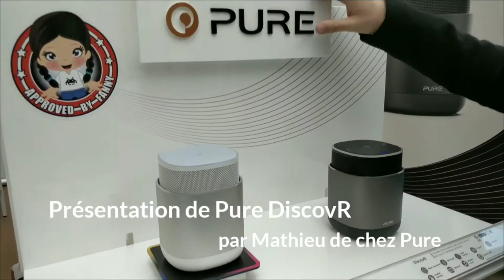Pure DiscovR, un enceinte intelligente avec Alexa dedans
Pure on les connait surtout pour leur radio-connectée. Aujourd'hui au salon @medpi 2019, il nous présentait leur enceinte connectée intelligente DiscovR.
La particularité de cette enceinte et de pouvoir l'enfoncer afin qu'Alexa cesse d'écouter ce qu'il se passe dans la maison.
Vous ajoutez un son plus que correct, des boutons programmables (comme ajouter le morceau qui passe dans une play liste spéciale Spotify), les webradios, vous avez là un produit très séduisant.
La présentation est assuré par Mathieu de chez Pure.

Restez informés (news, bons plans, tutos) :
Technique:
Tournée et monté avec le OnePlus5 : D en 4k sur stabilisateur.
Logiciel de montage KineMaster V4 en - 1080p